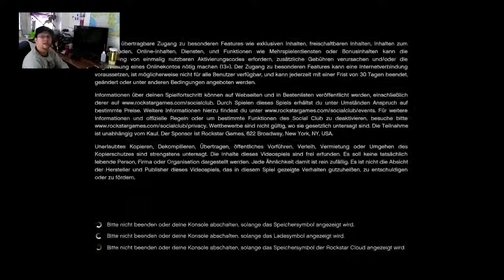ZockerEckenGames | GTA 5 ONline Heits